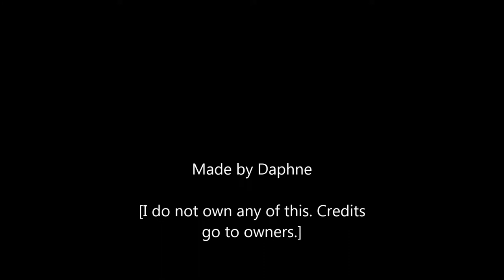Introducing Her Bright Skies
it includes some of my favorite HBS moments :)